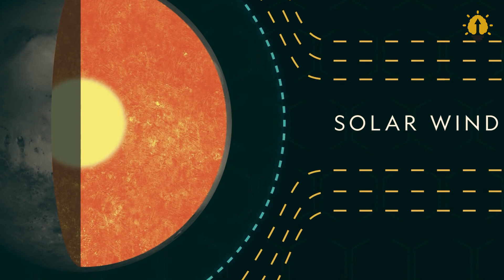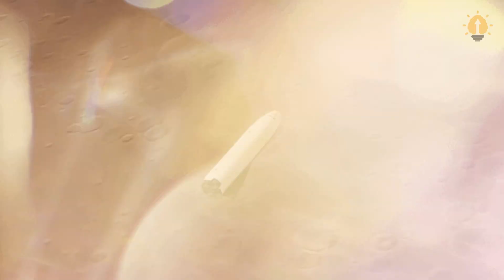How Elon Musk and SpaceX Plan To Colonize Mars And Save Humanity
Have you ever considered the possibility that Earth might eventually become an uninhabitable wasteland? Whether due to a nuclear war, an asteroid collision, or a rogue AI, the future of our planet could be bleak, casting a shadow over our delicate existence. While this might sound like a scene from a science fiction movie, remember that dinosaurs are no longer part of our world.

Meanwhile, the visionary billionaire Elon Musk has taken a step ahead. Last year, he outlined his ambitious plan to establish a "backup drive" for civilization by sending humans to Mars. Now, he has unveiled further details about his vision to transform humans into a multi-planetary species. In this video, I will walk you through SpaceX founder's plans for colonizing Mars.